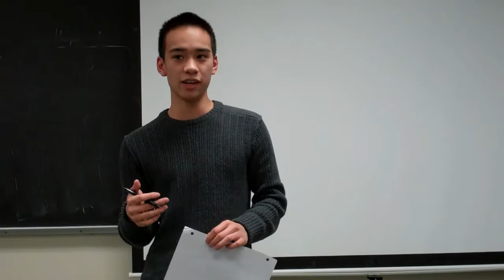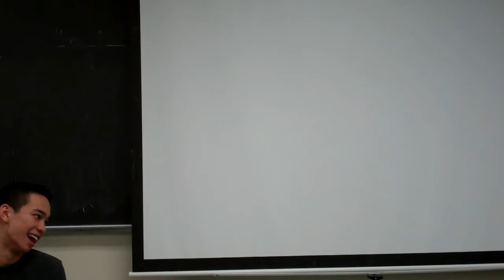Group Project #2 - SPE 201 - JJAY - Group #1